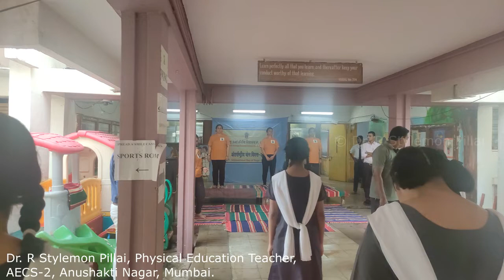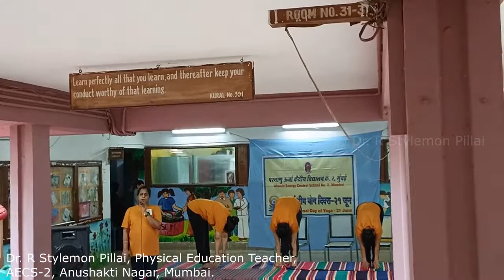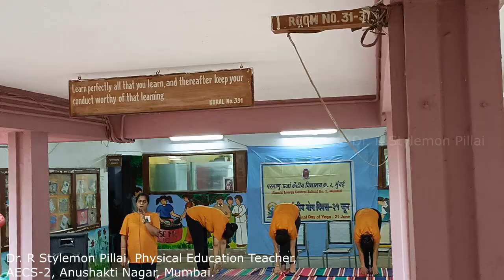INTERNATIONAL DAY OF YOGA – 2022 # YOGA FOR HUMANITY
AECS-2, Mumbai organized a mass yoga demonstration on the occasion of International Yoga Day, the theme being “Yoga for Humanity” as a part of ‘Azadi ka Amrit Mahotsav’ campaign to commemorate 75 years of Independence. Yoga fundamentally means letting the virtues of godliness and spirituality permeate one’s mind — it’s about self-realisation and the ability to merge one’s mind with the soul. Researchers around the world agree that yoga therapies play a key role in improving the quality of life by significantly reducing symptoms linked to depression, boosting immunity, improving cardiovascular functioning, and enhancing sleep patterns.